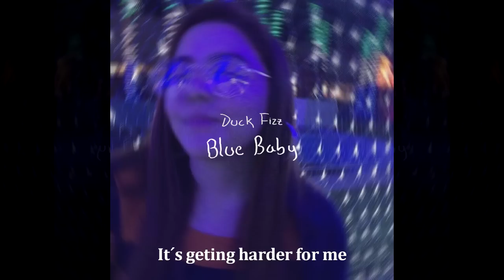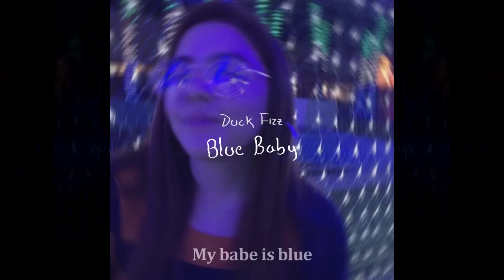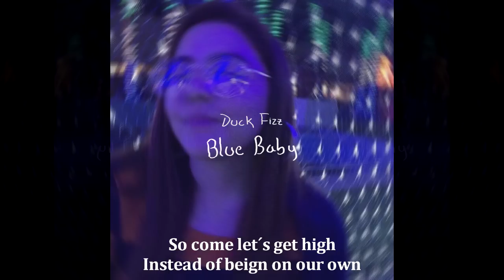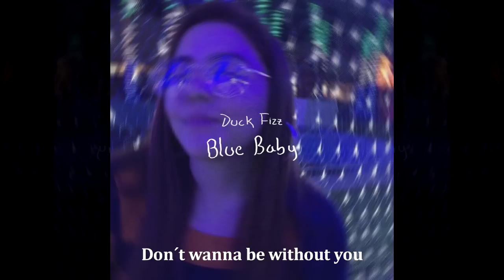Duck Fizz - Blue Baby